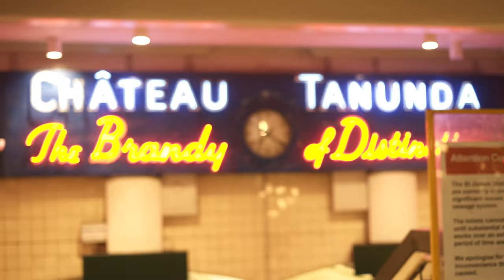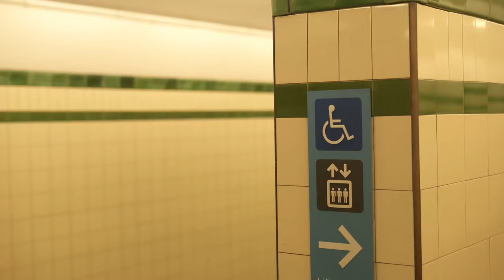Shooting Sophie Quay - BTS Photography Film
A little BTS film put together by Isabella Wild, who assisted me in shooting my good friend Sophie.

See what goes into shooting on film!